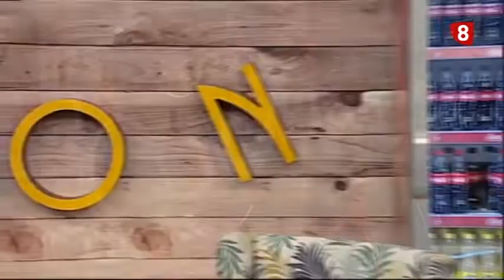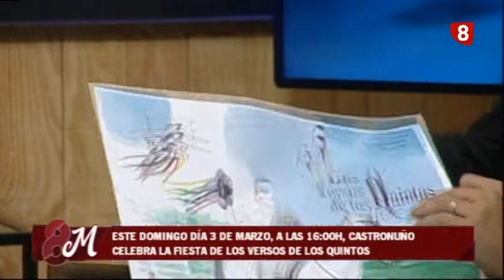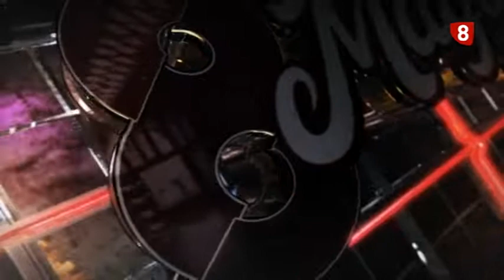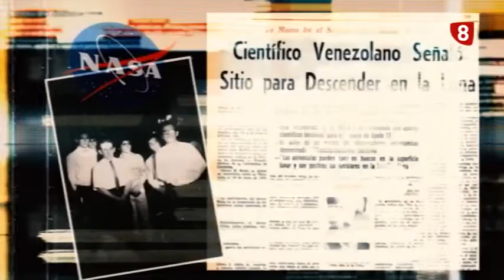8Magazine 27 de febrero de 2019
Comenzamos con el II Seminario de Defensa Personal Femenina. Después viajamos hasta Castronuño y te presentamos las Fiestas de los Quintos. Por último hablamos sobre los desfiles que habrá en carnaval en Tudela y Herrera de Duero.